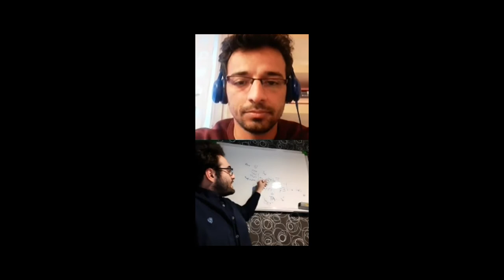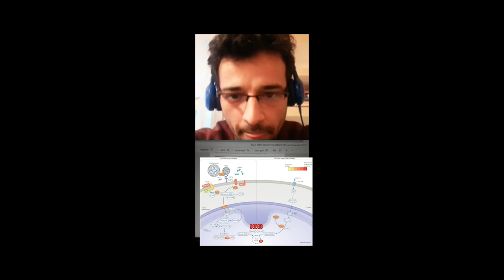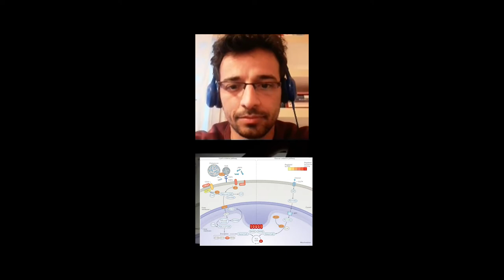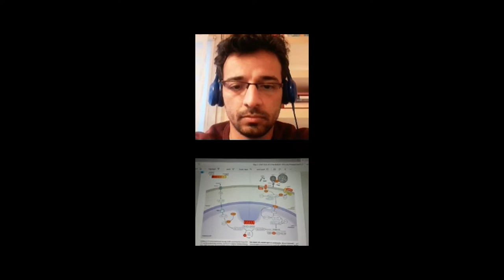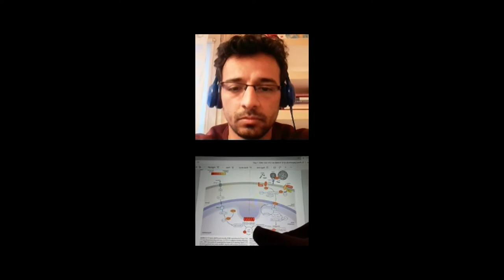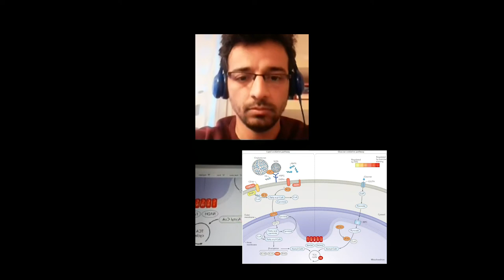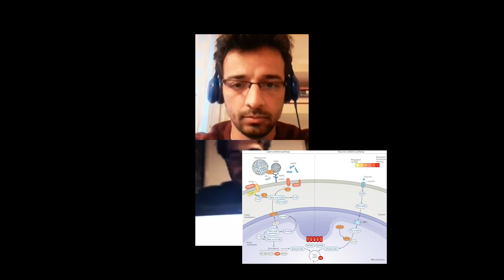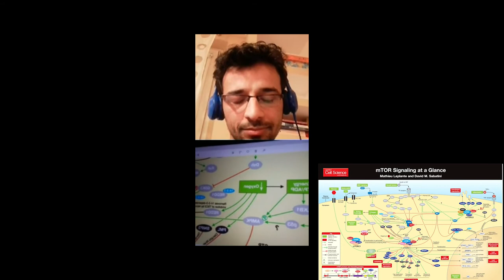۲۶- مصاحبه با آقای آیدین طارمسری: ورزش هوشمندانه و سلامتی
در این گفت‌وگو با آقای آیدین طارمسی درباره‌ی اهمیت ورزش در حفظ سلامت و رابطه‌ی آن با رژیم کتوژنیک و دیگر رژیم‌های کم‌کربوهیدرات صحبت می‌کنیم.
همچنین، افسانه‌ی اثر سوء ورزش در کاهش وزن در رژیم‌های کم‌کربوهیدرات را نیز به صورت علمی مورد واکاوی قرار می‌دهیم.
در ادامه نیز نمونه‌ای از رژیم ورزشی را برای بهبود مقاومت انسولینی پیشنهاد می‌کنیم.

آیدین طارمسری کارشناس علوم و صنایع غذایی و مدیر کتوایران است:
گروه علمی-تخصصی، رژیم درمانی، سلامتی و مشاوره‌ای کتوایران
نظام پزشکی : ت-۸۳۵۹

منابع:
Lambert, Estelle V., et al. ‘Enhanced Endurance in Trained Cyclists during Moderate Intensity Exercise Following 2 Weeks Adaptation to a High Fat Diet’. European Journal of Applied Physiology and Occupational Physiology, vol. 69, no. 4, Oct. 1994, pp. 287–93. Crossref, doi:10.1007/BF00392032.

Manninen, Anssi H. ‘Very-Low-Carbohydrate Diets and Preservation of Muscle Mass’. Nutrition & Metabolism, vol. 3, Jan. 2006, p. 9. PubMed Central, doi:10.1186/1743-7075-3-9.

Wexler, Philip, and Bruce D. Anderson, editors. Encyclopedia of Toxicology. Third edition, Elsevier/AP, Academic Press is an imprint of Elsevier, 2014.

عکس‌ها:
Fritzen, Andreas Mæchel, et al. ‘Tuning Fatty Acid Oxidation in Skeletal Muscle with Dietary Fat and Exercise’. Nature Reviews Endocrinology, vol. 16, no. 12, 12, Nature Publishing Group, Dec. 2020, pp. 683–96. doi:10.1038/s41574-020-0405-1.

Laplante, Mathieu, and David M. Sabatini. ‘MTOR Signaling at a Glance’. Journal of Cell Science, vol. 122, no. 20, The Company of Biologists Ltd, Oct. 2009, pp. 3589–94. jcs.biologists.org, doi:10.1242/jcs.051011.

برای دنبال کردن فعالیت‌های من و پشتیبانی مالی از لینک‌های زیر استفاده کنید: